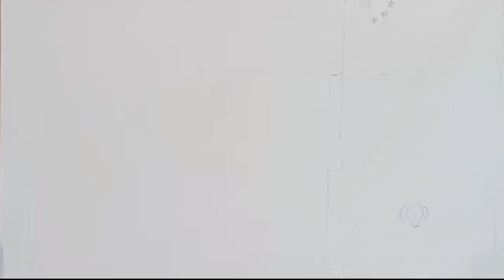Pakistan Neighbors Countries Flag _ India - Pakistan - China - Iran - Afghanistan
how to draw pakistan flag
how to draw pakistan flag easy
how to draw flag of pakistan
pakistan flag
how to draw pakistani flag
how to draw national flag of pakistan
how to draw flag of pakistan easy
how to draw
flag of pakistan
how to draw pakistan
how to draw a pakistani flag
pakistan
pakistan flag drawing easy
how to draw flags
pakistani flag drawing
how to draw a beautiful flag of pakistan
pakistani flag
how to draw national flag of india
how to draw national flag
how to draw flag of india
how to draw,how to draw indian flag step by step
how to draw an indian flag
how to draw indian national flag step by step
step by step flag drawing
national flag drawing step by step
flag drawing
how to draw a flag
how to draw a national flag
how to draw china flag
how to draw national china flag
draw china flag
how to draw flag of china
how to draw the flag of china
how to draw flags,how to draw flag
draw the flag of china
how to draw the national flag of china,national flag of japan
flag of china
how to draw national flag of south korea
draw flag china
drawing of china national flag
national flag of china
flag animation
south asia,flags
south asian,drawing southeast asian flag
asian flags
flags of the world
flags of asia
south east asia
flags of south and southeast asia
asian flags with names
flags of asian countries
asian flags and countries
asia flags
asian
flags of asian countries with names
flags of asian nations
south asian countries
national flags of asian countries
asian flags for kindergarten
49 flags of asia
flag design
easy poster colours painting for beginners
poster colour painting for kids
poster colour painting easy
painting
poster colour painting ideas
poster colour painting on paper